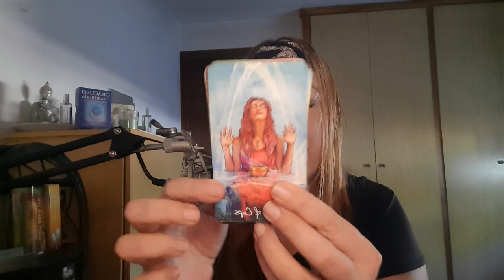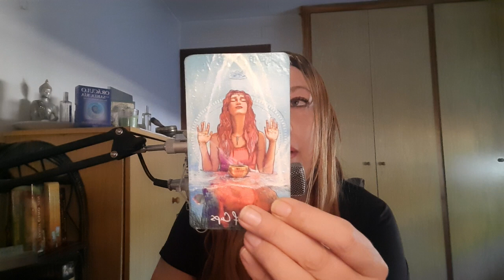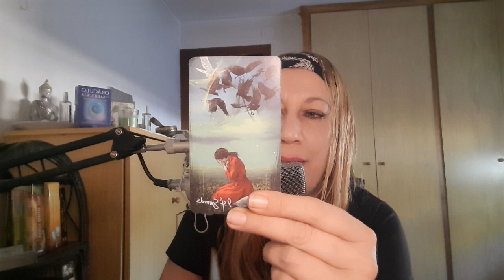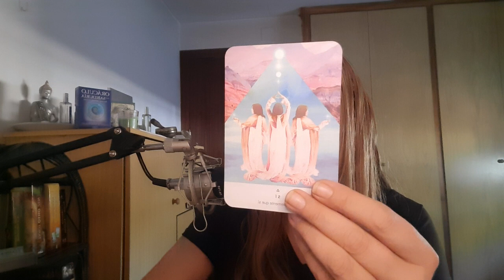CAPRICORNIO LLEGAN MUY BUENAS NOTICIAS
Visita👇
🔮Canal de investigación paranormal👇